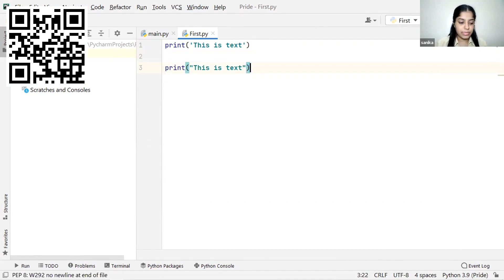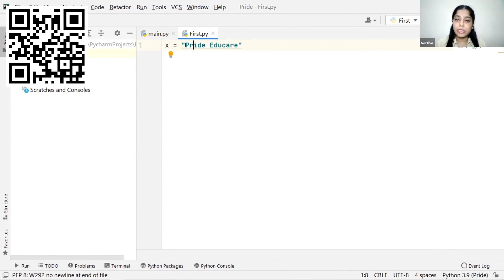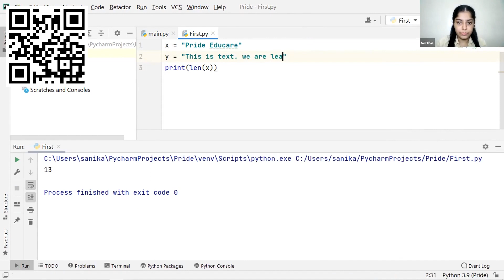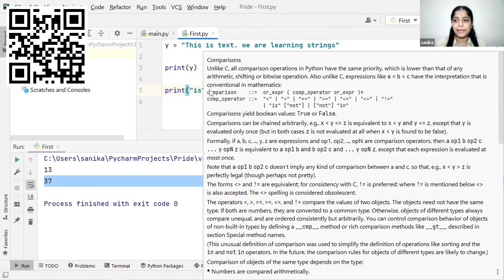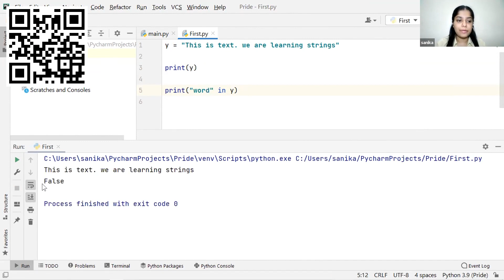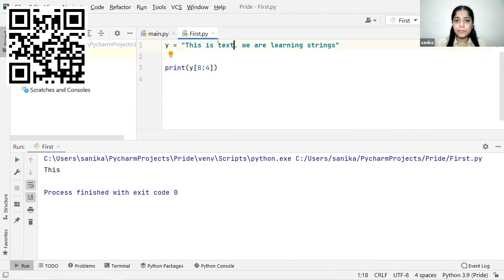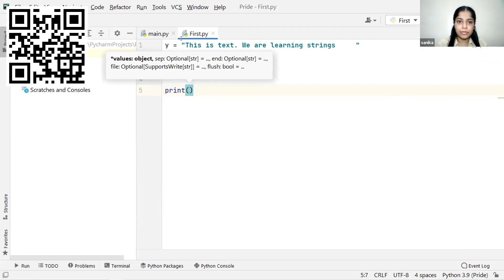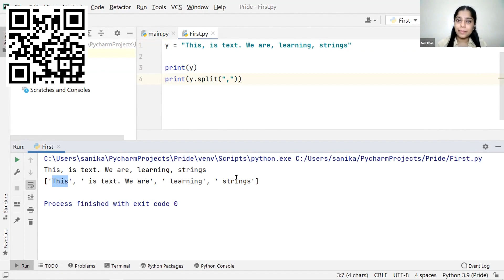Python Course Lesson No 7 – Pride Computer